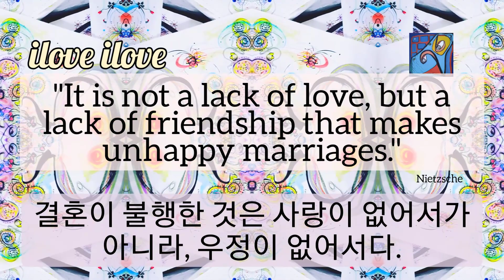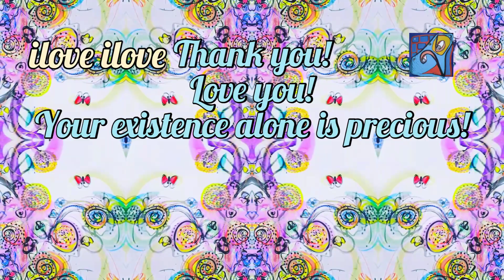1min art meditation, modern flower painting video art by sj.kim